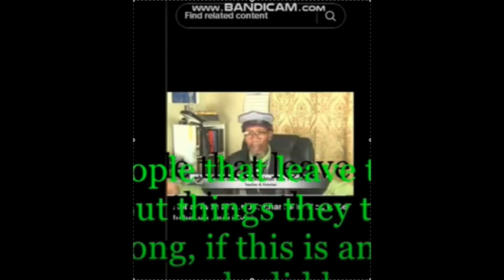Fake 12 Tribe Chart